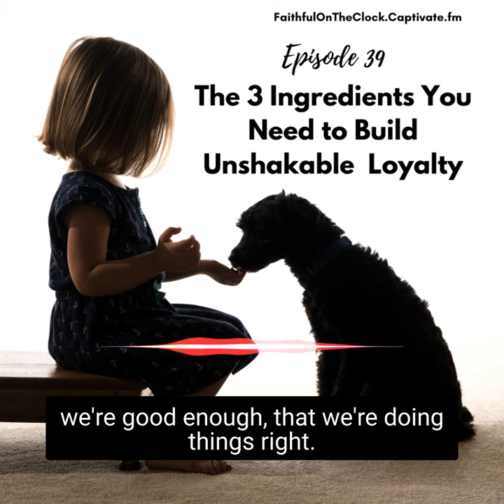Episode 39 teaser audiogram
Metrics are the lifeblood of businesses everywhere. But when real connection is difficult to achieve, it's wise to have a little caution with the way you apply them. This clip from Episode 39 highlights why.

faithfulontheclock.captivate.fm